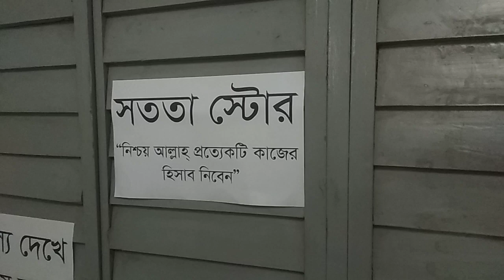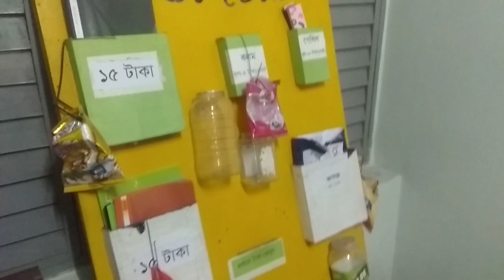Honest Shop of Bangladesh, Business School